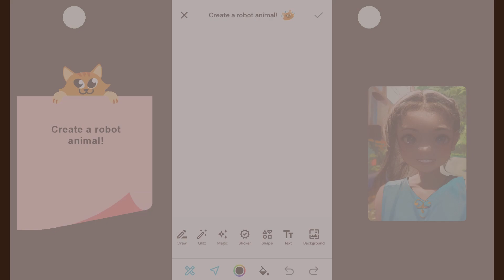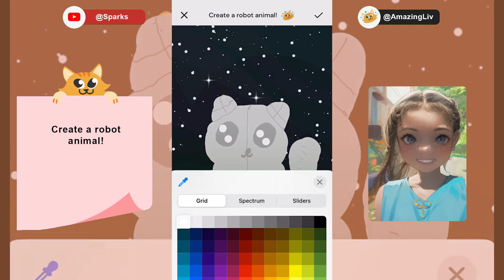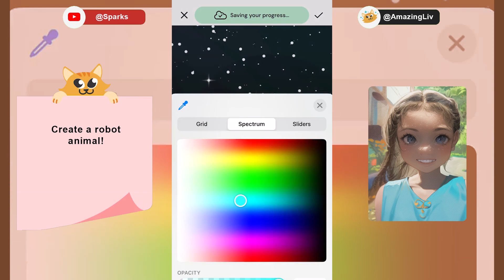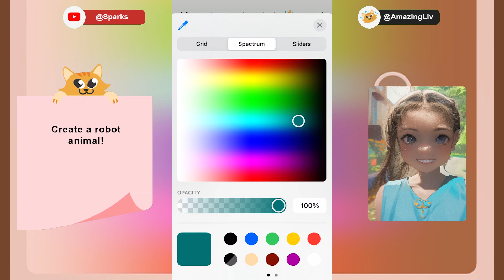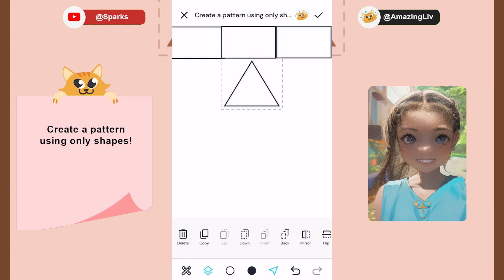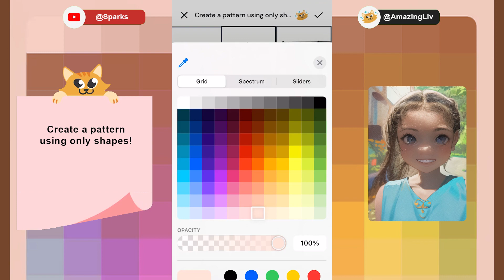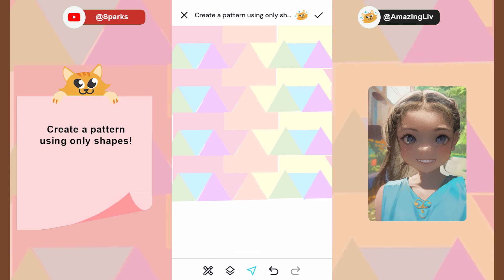amazingLiv draws a robot animal and a pattern!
amazingLiv draws a cute robotic kitty and a pattern to remember!

This art is created in the Spark app by Moriah Elizabeth and is available to download on the iPad.